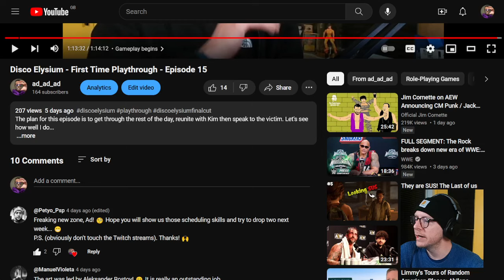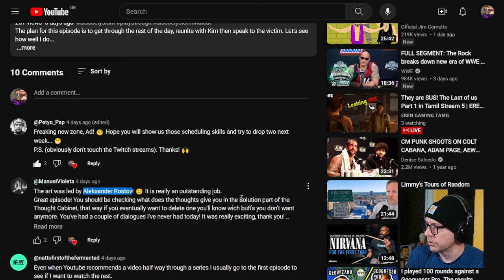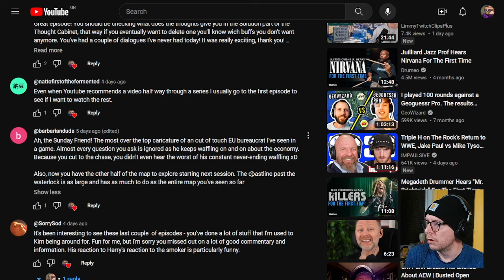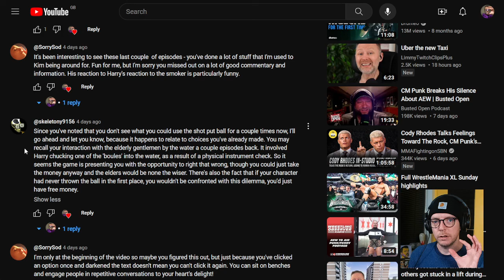Disco Elysium - First Time Playthrough - Episode 16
We're finally reunited with our beloved Kim and it's time to speak to the victim. Will we then get a chance to cross the harbour?

00:00 Video begins
04:53 Gameplay begins

or come and watch live on Monday evenings and Tuesday and Friday afternoons.